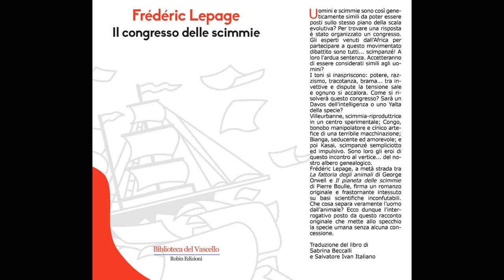Presentazione libro il congresso delle scimmie di Frédéric Lepage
Enrico Scarsi Fotografia Fotografo in Torino

Frédéric Lepage presentazione del libro  il congresso delle scimmie